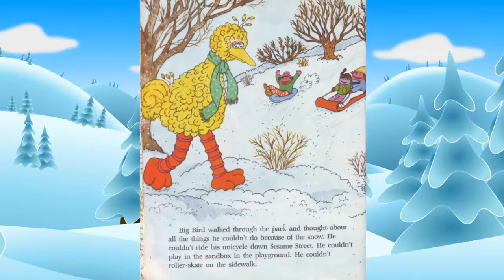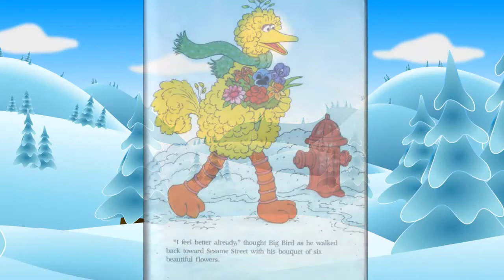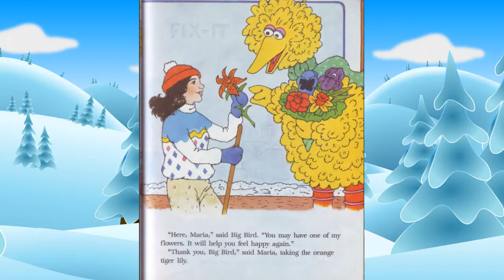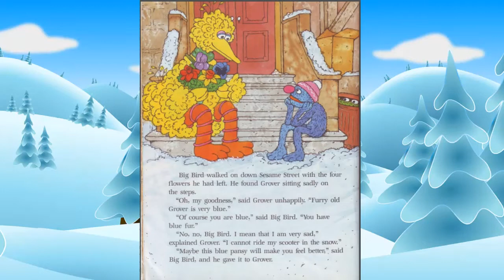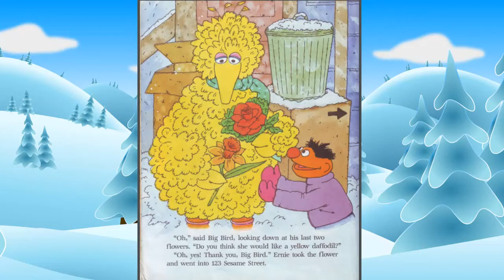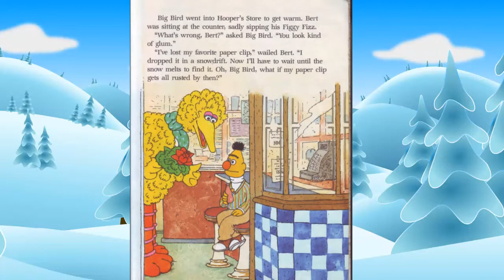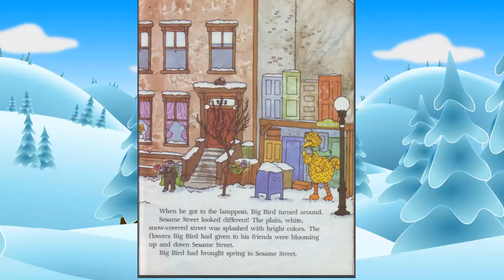Big Bird Brings Spring to Sesame Street Kids Book Read Aloud/Bedtime Stories